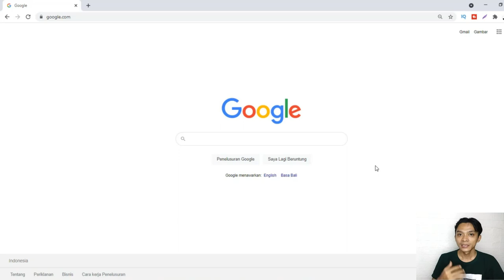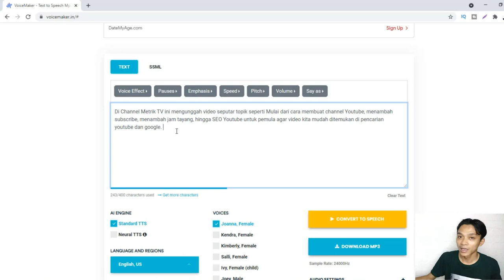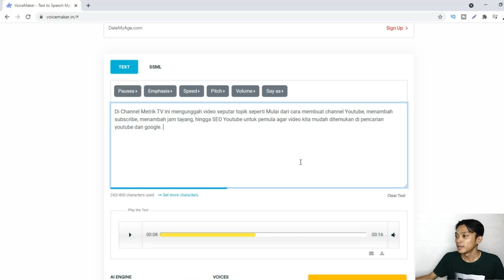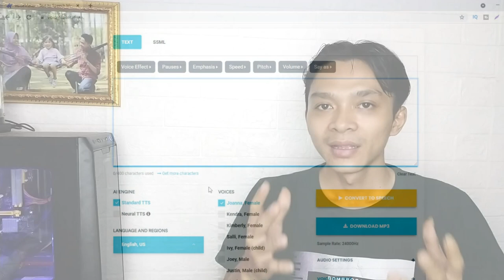Text To Speech Indonesia Terbaik Full Gratis Mirip SUARA ASLI MANUSIA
Text To Speech Indonesia Terbaik full gratis Mirip SUARA ASLI MANUSIA. Cara membuat suara Narasi Otomatis mirip suara asli manusia text to speech free online, Text to Speech free online. Sangat mudah untuk kita membuat Suara narasi otomatis mirip suara asli manusia Text to Speech. Cara merubah text menjadi suara yang sangat mirip seperti suara asli manusia di Text to Speech. Sudah banyak aplikasi text to speech free online baik berupa text to speech software, text to speech android. Yang akan Bang METRIK bahas disini yaitu text to speech free online text to speech indonesia terbaik. Selengkapnya simak Cara membuat suara Narasi otomatis mirip suara asli manusia Text to Speech free online, agar kita bisa memahami bagaimana cara membuat Suara Narasi otomatis mirip suara asli manusia Text to Speech free online.

Tutotial jadi Youtuber dari A-Z cuma modal Hp: kelasbangmetrik.com

Penting !
Nomor WA Admin hanya untuk melayani endorse/bisnis atau seputar Kelas. Jika Anda bertanya seputar YouTube, "admin tidak akan merespon".